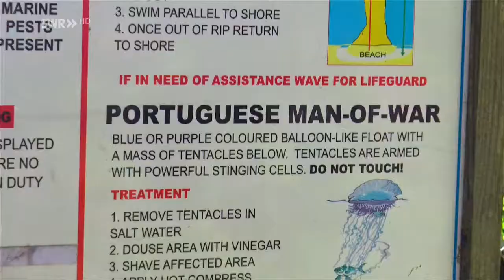Planet Schule - Boston to Bermuda: Boston or Bermuda Folge 6